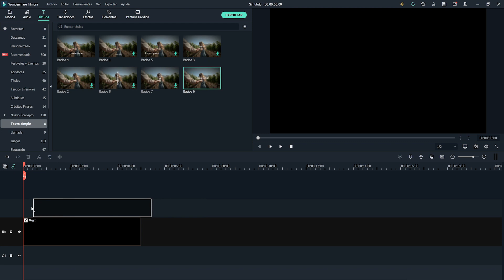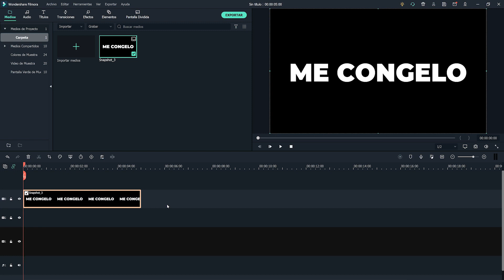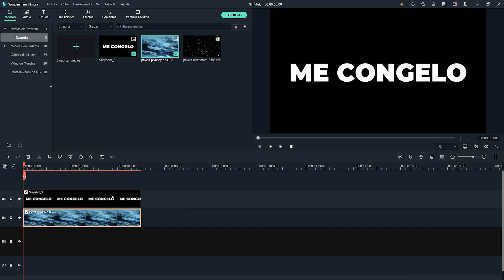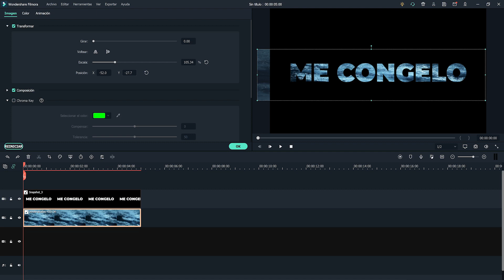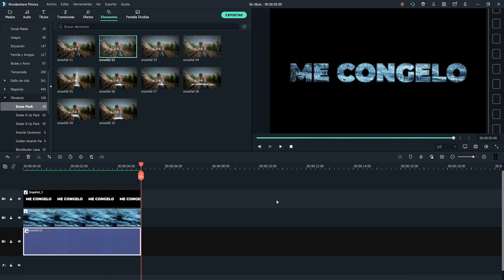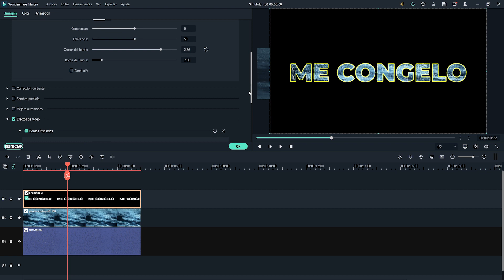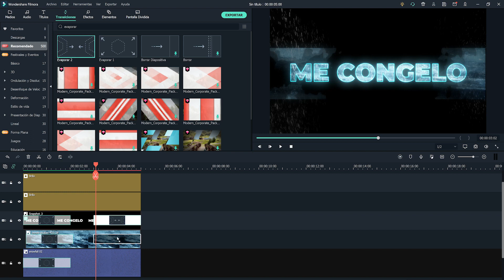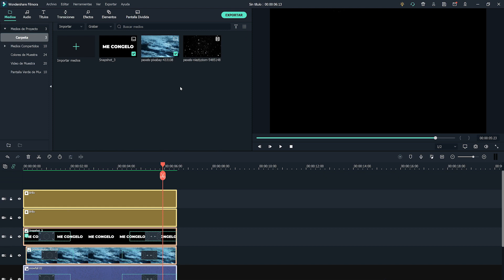Original EFECTO TEXTO CON HIELO en Wondershare Filmora X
¡Dale un efecto único tus intros! Descarga Filmora // Aprende a hacer el ❄Efecto Texto con HIELO❄ y crea intros, transiciones de texto y video lyrics realmente diferentes.

🔸Contenido:🔸
0:00 Intro
0:12 Montaje del texto
1:04 Superposición de imágenes de hielo
3:00 Aplicar Efectos de brillo
3:15 Animación del texto
4:30 Añadir efectos de nieve
5:13 Comenta, revienta el botón de like y suscríbete 😋

¡Crea TEXTOS INCREÍBLES! Puedes adaptar este efecto de texto de hielo en cualquiera de tus videos. Experimenta y cuéntame en los comentarios que otro estilo de texto te gustaría aprender a crear en Filmora 👇🏼